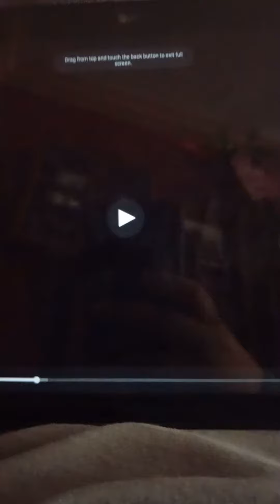Scooby Doo Birthday Ending